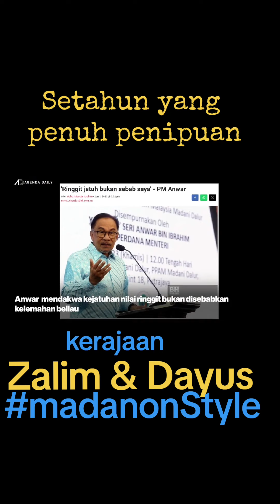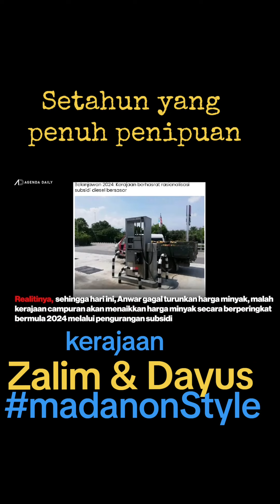SETAHUN YANG GAGAL... rakyat makin susah, semua janji dikhianati!